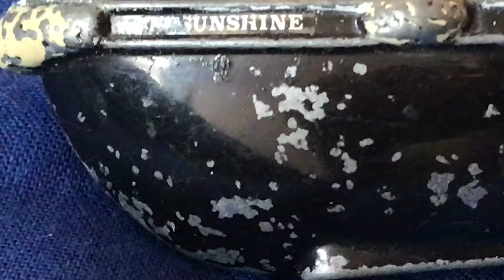Welcome to the crew